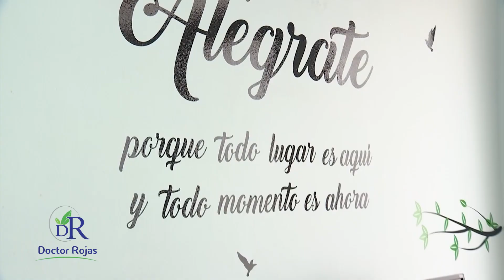Carolina Giraldo | Equipo Parques de la Salud Doctor Rojas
Te presentamos a Carolina Giraldo Ramírez, Médica General y Neurofeedback quien hace parte del equipo de profesionales del Doctor Rojas y que desde su labor se ha enfocado en la atención integrativa y salud mental como parte de los servicios que ofrece el Parque de la Salud Doctor Rojas Dosquebradas.

Queremos que conozcas a este gran grupo de profesionales que están dispuestos a trabajar por el bienestar de tu cuerpo y salud.